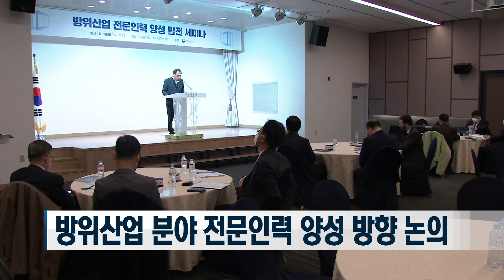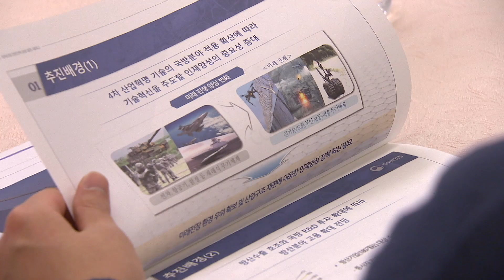방위산업 전문인력 양성 발전 세미나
방위사업청이 지난 16일, 방위산업 전문인력 양성 발전 세미나를 열었습니다.
방산분야 고용 확대 전망에 따라 방산기업이 현장에서 필요로 하는 전문인력을 양성하기 위한 방안을 논의하는 자리였는데, 이금주 기잡니다.

최근 방산 수출 호조와 국방 R&D 투자 확대 등에 따라 방산 분야의 인력 수요가 늘고있는 추셉니다. 이에 대응한 전문인력 양성 방향을 논의하기 위해 방산 기업과 관련 대학들이 모였습니다.

세미나에는 방사청 관계자와 경북대학교 총장, 방산분야 여러 관계자들이 참석해
국방 전문인력 수요에 대응한 인력 양성 방안을 주제로 의견을 나눴습니다.

방사청은 세미나 주제발표를 통해 현재 추진중인 방위산업 전문인력 양성지원 사업을 설명하고,
이와 더불어 향후 방위산업 혁신 성장을 위해 추진해야 할 주요 추진과제를 소개했습니다.

주요 내용으로는 대학교에 국방 첨단분야 우수 인재를 확보하기 위한 방위산업 계약 학과를 추가로 개설하고, 방산기업 재직자에 대해서도 직무 역량 강화를 위한 온라인 교육 컨텐츠를 제작하는 방안 등이 논의되었습니다.

방위사업청은 앞으로 방위산업의 혁신 성장을 이끌어나갈 핵심 인재를 육성하기 위해 산·학·관과 함께 힘을 모아나가겠다고 밝혔습니다. 국방뉴스, 이금줍니다.